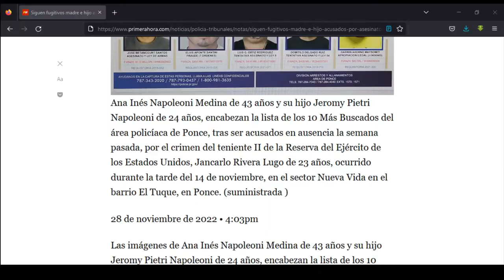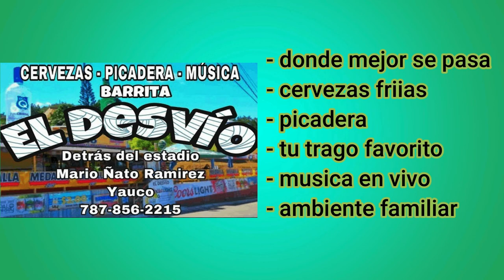Entre Los 10 mas Buscados , Madre e Hijo de Ponce